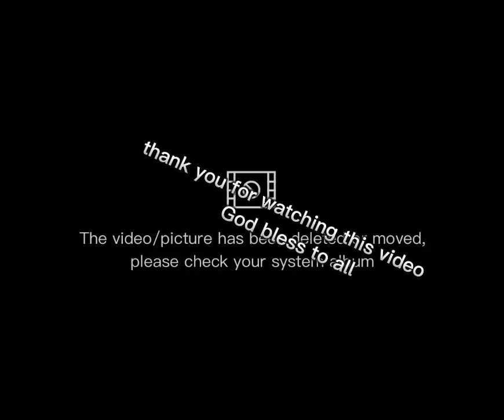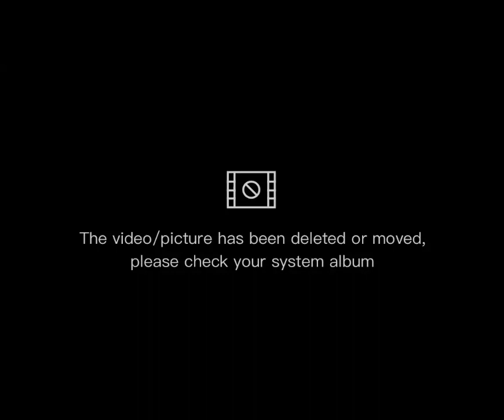ano at bakit nang yayari sa bahay Ang mga ganitong problema at ano po ba Ang solution nito